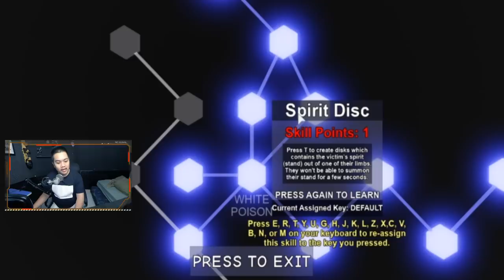Evolusi White Snake / White Poison ke C Moon / G Moon - Your Bizarre Adventure Roblox Indonesia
Nanti malam kita akan main minecraft bareng2 ya, kita main multiplayer!

Gaes gw akan mulai livestream di facebook jadi ga di youtube lagi (kecuali livestream roblox) biar channel gw aman ga kena copyright dari youtube.
Jangan lupa kalian follow ya, untuk jadwal live setiap jam 8 dan jam 10. Jangan lupa juga kalau kalian nonton kalian komen !notify biar dapet notif kalau gw live

Spec PC kentang :
- GTX 1050ti
- Asrock h110m-hdv

Ciaooo!!